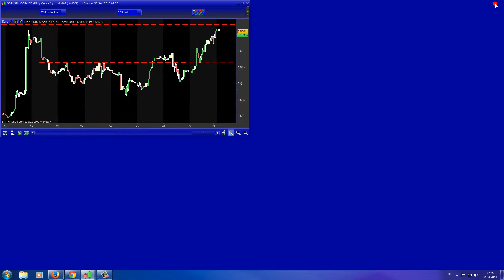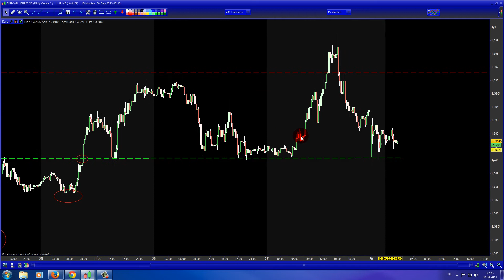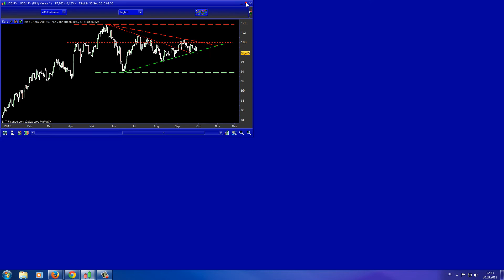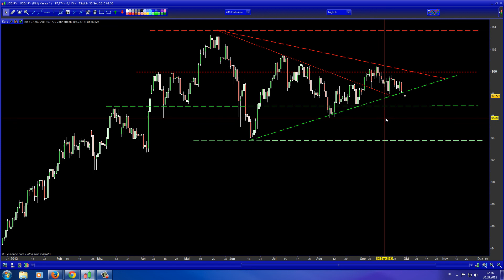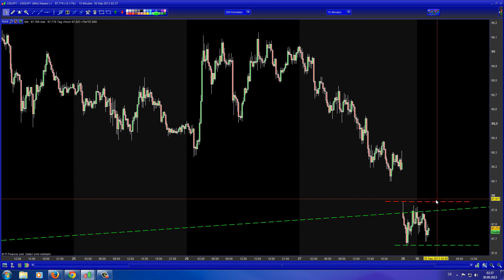FX Weekly Morning Briefing 30.09.2013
Das ist das FX Weekly Morning Briefing mit den interessantesten Setups für den Handelstag, welches es jetzt jeden Handelstag gibt!

Die Asia-Session kann aufgrund der Uploadzeit leider nicht berücksichtigt werden!

Beste Grüße

Sascha